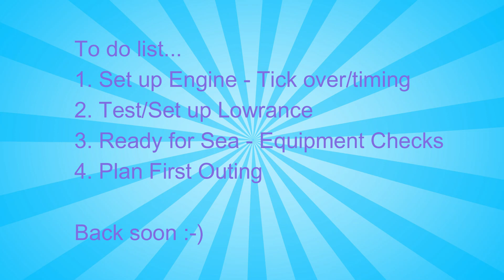BOAT RESTORATION PROJECT - QUICK UPDATE - 14/9/22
Quick Update - Its on the Water!!